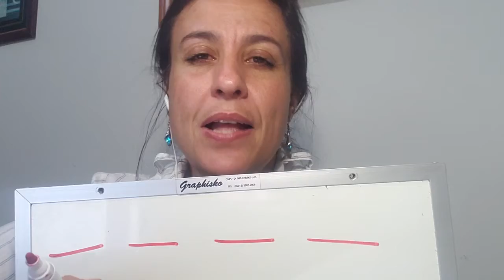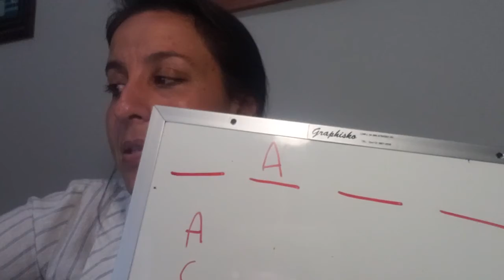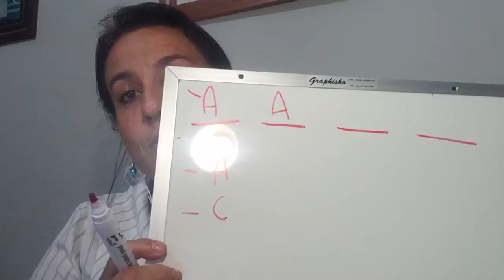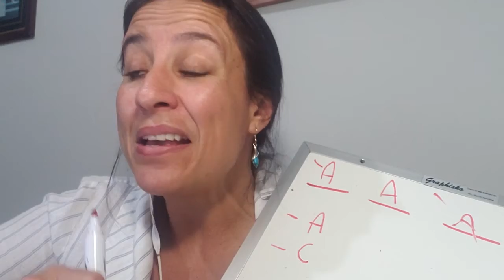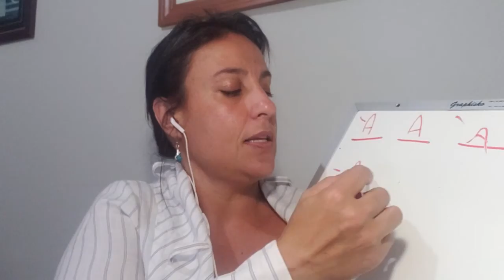Resolução 3 Vunesp 2020 Língua Portuguesa Prova 3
Esse é um vídeo no qual eu resolvo dez questões de Língua Portuguesa da banca Vunesp/2020. Serão 100 questões resolvidas ao todo.

Caso você queira participar do nosso grupo fechado de estudos para compartilhamento de materiais e interlocução para dúvidas e observações, envie uma mensagem para .

Siga as páginas no Facebook, no Instagram e no Tik Tok para receber dicas e orientações em seu estudo:
(@profaheliamemiscali)/Professora Heliane Miscali.

A prova resolvida neste vídeo refere-se  ao Concurso da Câmara Municipal da Estância  de Bragança Paulista, cargo de Assistente de Gestão e Políticas Públicas - Gestão Administrativa, 01/03/2020.